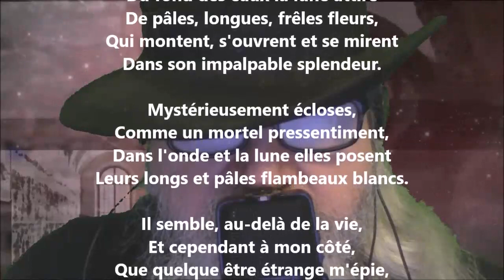L'onde tremble comme une moire - Charles Van Lerberghe lu par Yvon Jean